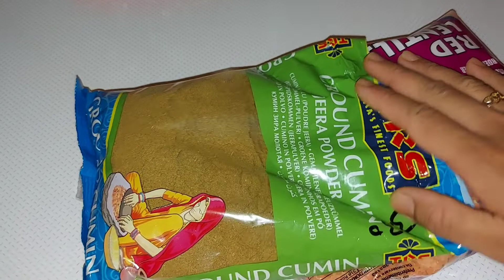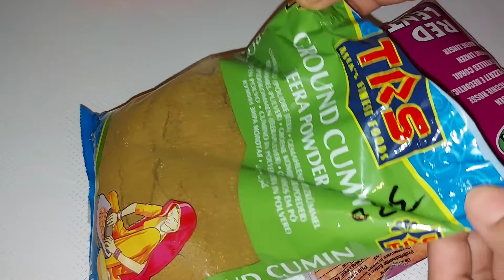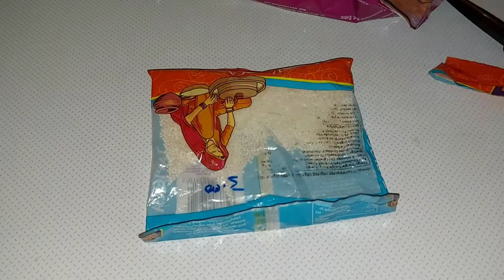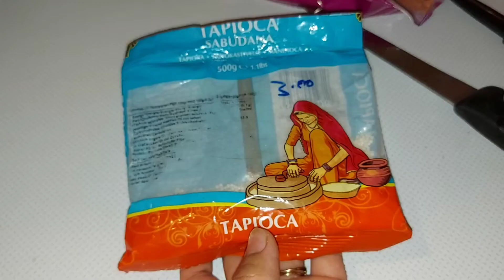ঘরের দৈনন্দিন কাজকে সহজ করার ৫টি কিচেন টিপস।